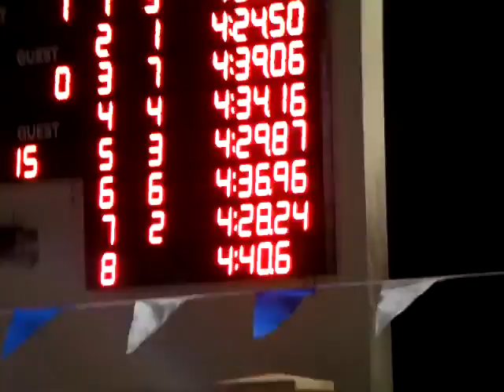Lani Cabrera 400 Free LCM 4:28.24 - Davie Nadadores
Lani Cabrera 400 Free LCM - Davie Nadadores -  Jaked Davie 2012 Senior Invitational Swim Meet Jan. 14, 2012
Nova Southeastern University Aquatic Complex